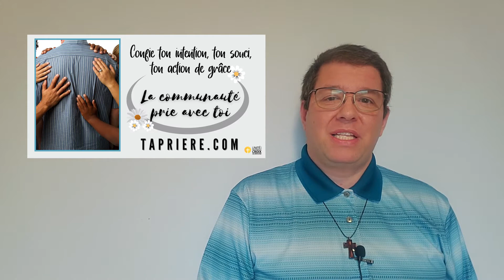Vos activités du 2 au 10 octobre 2020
Unité pastorale de la Croix-Glorieuse